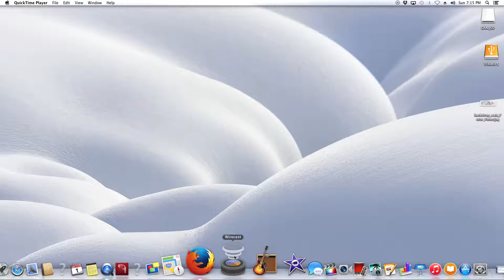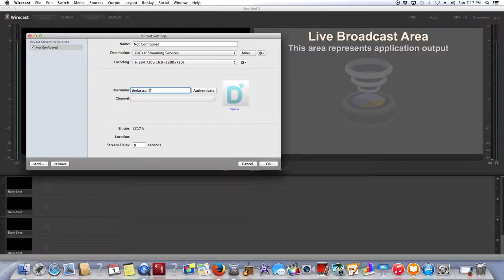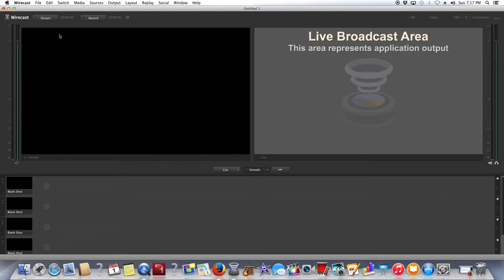Streaming with Wirecast & Dacast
If you use Dacast to live stream in the internet along with Wirecast 6, I have found this, the easiest way of live stream.
With Wirecast version 4 & 5 you have to download the FLME XML file and saved in your computer and on destination ypu pick: RTMP Server which will allow you to open the file you just save in your computer.

With Wirecast 6 you do not have to sign-in into your streaming company service. (in my case Dacast). You do everything you need to do in Wirecast. Of course I set up the name of my channel or Livestreaming ahead. Also I had sep up my embedded player, and already set up my bitrate, resolution and aspect ratio. All that is already save before you open Wirecast 6.